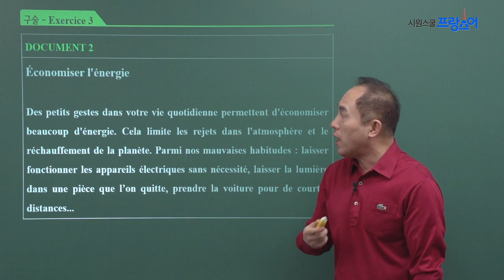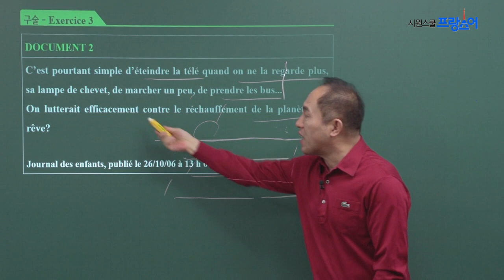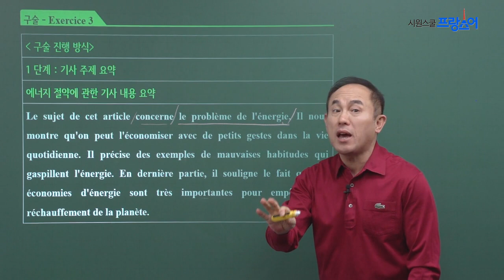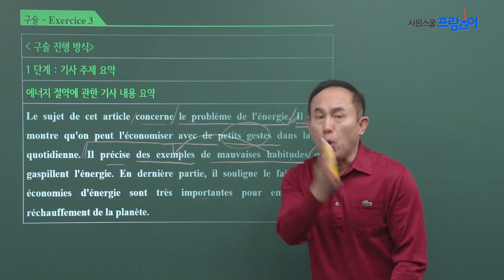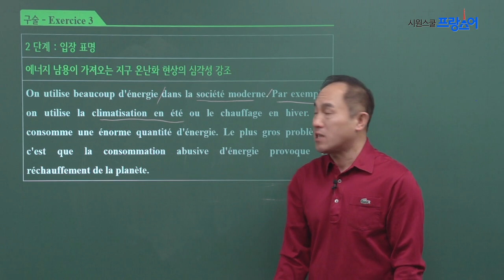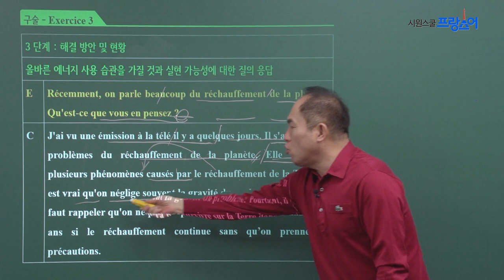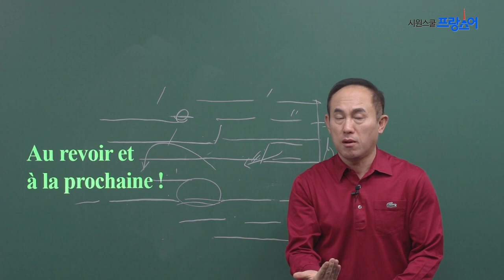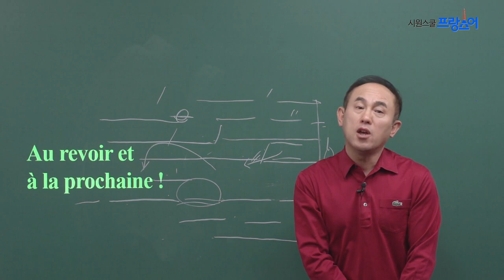델프인강 : DELF B1 실전편 - 구술 6강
시원스쿨 프랑스어 : DELF B1 실전편 (Il-Young. 정일영)
- 구술 6강 : 3번 유형. 주어진 기사를 읽고 주제에 관한 의견 발표

DELF B1 전 영역 고득점 비법 전수!
유형편 : 국내 판매 1위, NEXUS B1 교재 핵심유형 풀이!
실전편 : 적중률 높은 유형을 엄선한 실전 모의고사 풀이!

프랑스어공부, 프랑스어독학, 프랑스어회화, 기초프랑스어, 프랑스어배우기, 프랑스어강의, 프랑스어인강, 여행프랑스어, 시원스쿨프랑스어후기, DELF, 델프, 델프작문, 프랑스어시험, 프랑스어작문, 불어독학, 불어인강,DELFB1